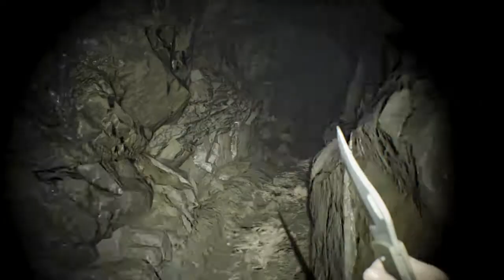House Keeping?| Resident Evil 7| E08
Today's episode, we do a little bit of exploring, cleaning inventory, and I make a new outro song. Plus, We get a fancy new weapon.
Chicetan Gaming.